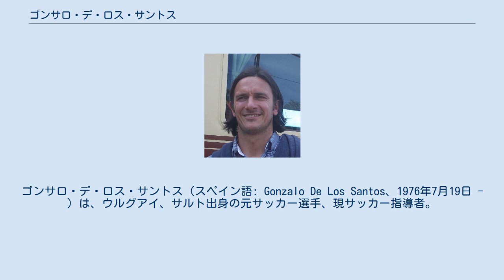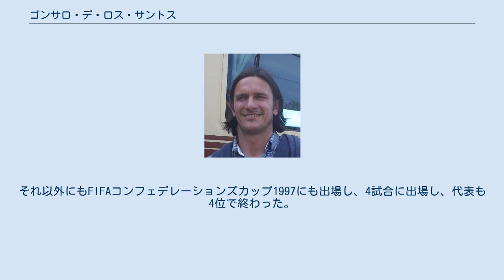ゴンサロ・デ・ロス・サントス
ゴンサロ・デ・ロス・サントス（スペイン語: Gonzalo De Los Santos、1976年7月19日 - ）は、ウルグアイ、サルト出身の元サッカー選手、現サッカー指導者。
元ウルグアイ代表。
 CAペニャロールでデビューすると、その後はキャリアの大半をスペインで過ごした。
アトレティコ・マドリード、バレンシアCFといった強豪クラブにも在籍した。
2008年からは、デビューしたCAペニャロールに戻り、そこで引退した。
 ウルグアイのサルトで生まれた。
プリメーラ・ディビシオン・デ・ウルグアイのCAペニャロールで1995年に選手になった。
同クラブがリーグを3連覇すると彼はスペインに渡り、CPメリダ、マラガCFに在籍、後者では1999年にセグンダ・ディビシオンを優勝に導き、プリメーラ・ディビシオン昇格に貢献した。
その後、2001年にバレンシアCFに移籍、2001-02シーズンの13試合に出場した。
そして、アトレティコ・マドリード、RCDマヨルカにレンタル移籍をし、後者ではバレンシアCFでのチームメイト、ホルヘ・ロペス・モンターニャと共にレンタル移籍同士でチームメイトになった。
 2006-07シーズンにセグンダ・ディビシオンのエルクレスCFに移籍。
ここで2シーズン過ごし、2008年7月29日にCAペニャロールに復帰した。
2年在籍したのち、34歳で選手を引退した。
 9年間に亘りウルグアイ代表として出場し、2002 FIFAワールドカップにも出場し、フランス代表とのグループステージ戦で注目された.。
それ以外にもFIFAコンフェデレーションズカップ1997にも出場し、4試合に出場し、代表も4位で終わった。